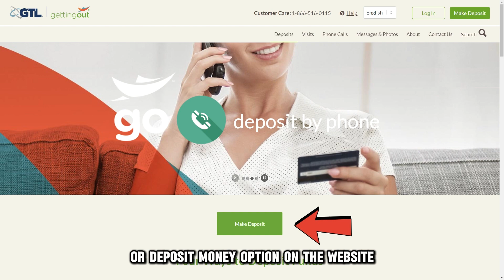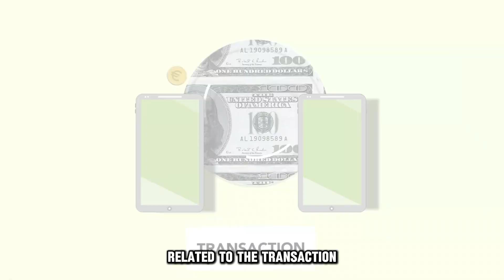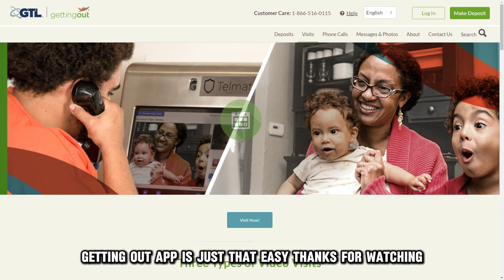How To Add Money To Getting Out App (How To Deposit Money/Funds To Getting Out App)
How To Add Money To Getting Out App (How To Deposit Money/Funds To Getting Out App). In this video tutorial I will show you how to add money to Getting Out app.

To add money to your inmate's Getting Out account, follow this guide:
2. Log in or Create an Account:
If you already have an account, log in using your credentials. If not, provide the required information to create a new account.
3. Navigate to the Add Funds Section:
Look for the "Add Funds" or "Deposit Money" option on the website. This is usually in the account dashboard or under the inmate's profile.
4. Select the Inmate and Amount:
From the list of available contacts, select the inmate you want to add funds to and specify the amount you wish to deposit into their account.
5. Enter Payment Information:
Follow the on-screen instructions to enter your payment details, which may include credit/debit card information or other accepted payment methods.
6. Review Fees and Terms:
7. Confirm the Transaction:
Review your transaction details, including the inmate's name, the deposited amount, and the payment method. Confirm the transaction and proceed with adding funds to the inmate's account.
8. Check Facility Regulations:
Ensure that the correctional facility where the inmate is located allows the use of Getting Out services. Additionally, familiarize yourself with any specific rules or restrictions regarding inmate communication and fund deposits.
9. Verifying the Deposit:
After completing the transaction, a pre-recorded voice message is automatically sent to your inmate once funds are added to their account.